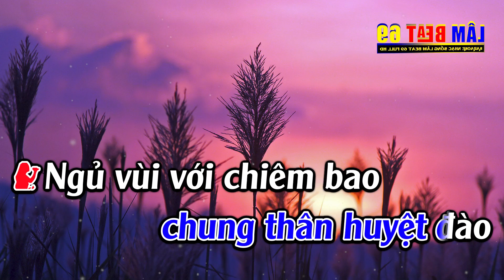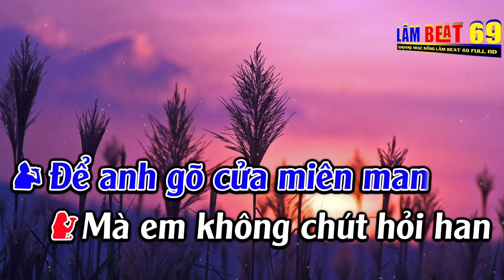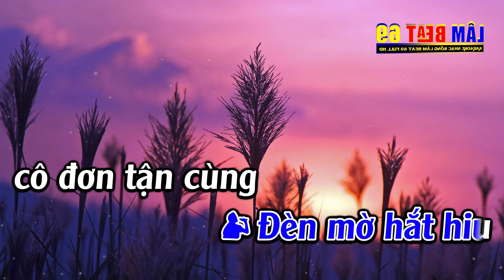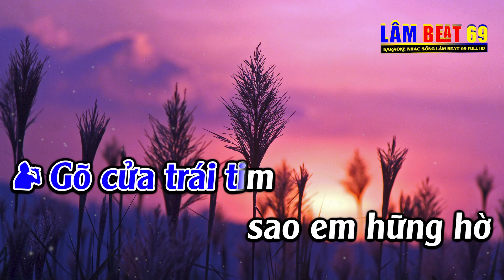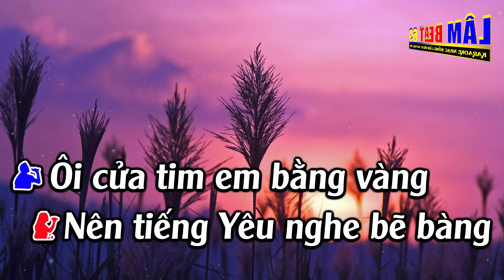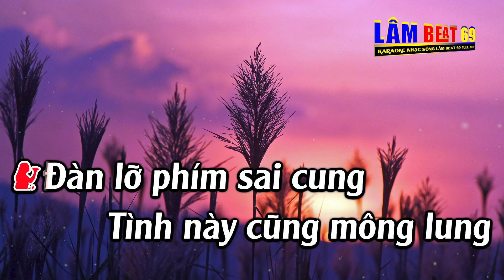Gõ Cửa Trái Tim Karaoke Song Ca Karaoke Lâm Beat - Beat Mới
► Tác Phẩm :Gõ Cửa Trái Tim Karaoke Song Ca Karaoke Lâm Beat - Beat Mới